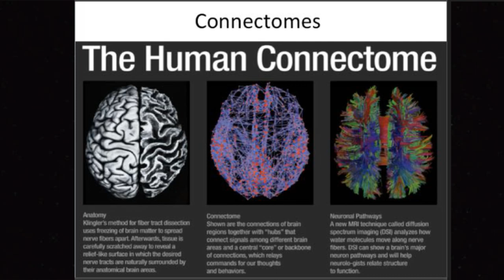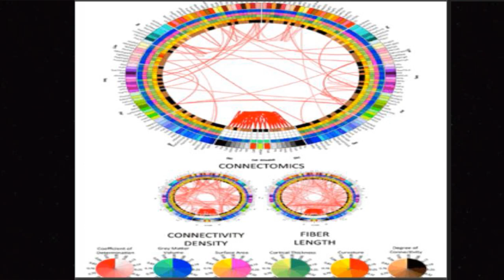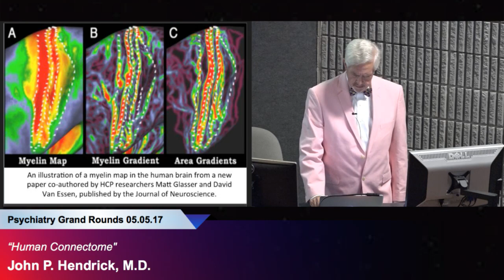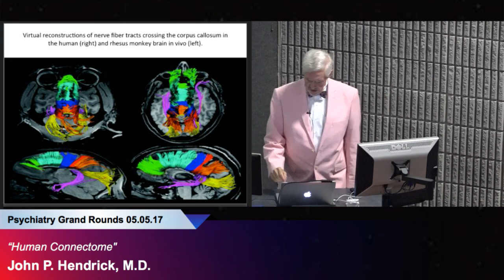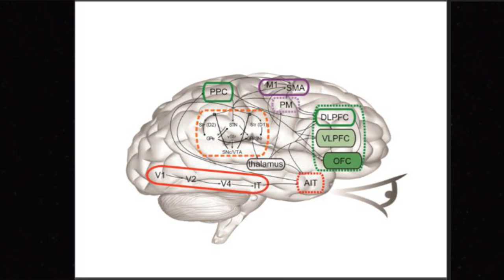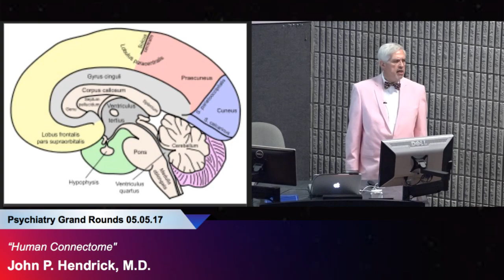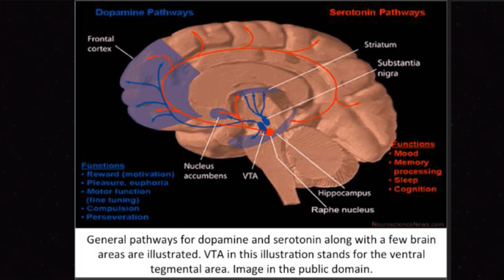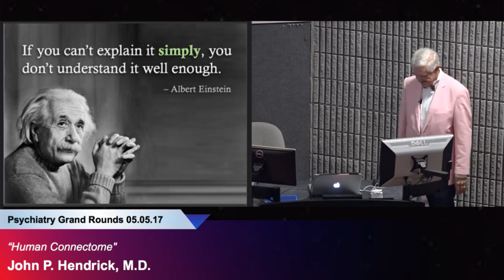“Human Connectome"; John P. Hendrick, M.D.